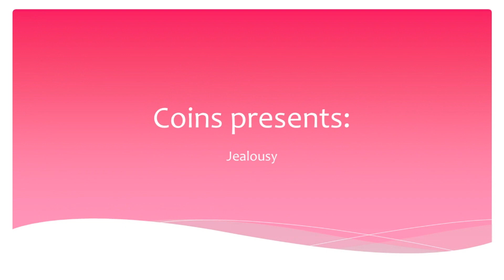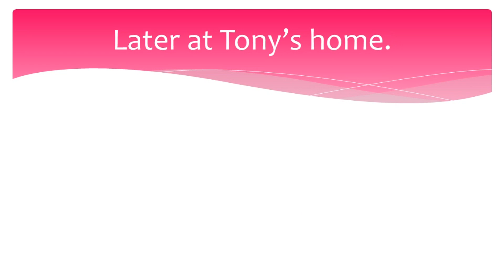Coins presents: jealousy part 1 (of 5)(tg)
After a vote in the comments I will release this video in 5 parts.
I have trimmed it a lot over the weekend and the video now comes to a total of 1 hour.